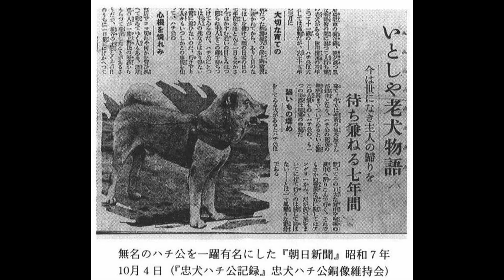Hachiko - Japan's Most Loyal Dog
Have you ever seen a bronze statue of a dog in anime or pop culture? There is a large chance it was influenced by Hachiko an Akito Inu from the 20th century.

I cried a few times while working on this, especially while working with shows that draw inspiration from the story like Futurama and Shushu from One Piece.

I'll be doing a famous dog every week in the dog series. See you then!